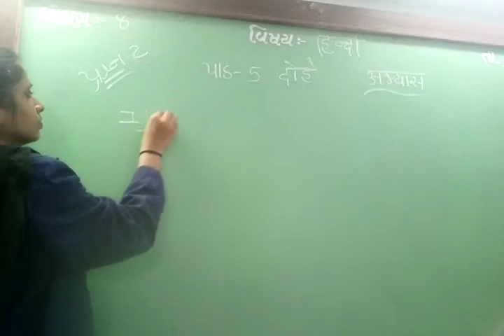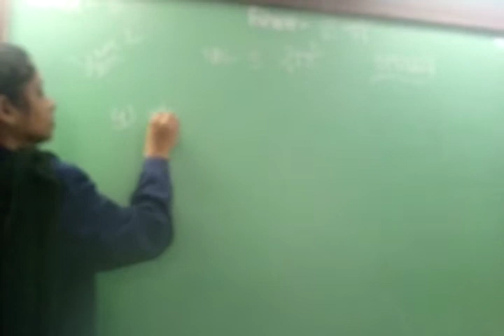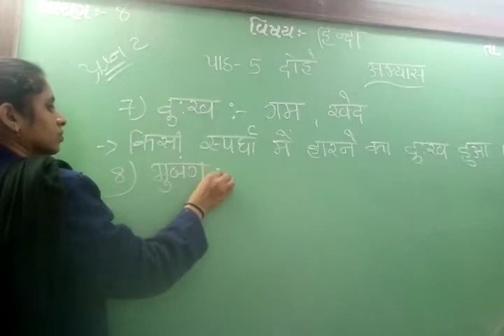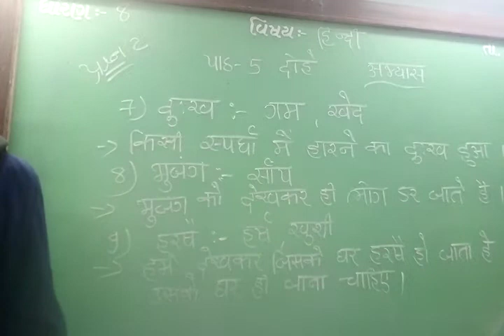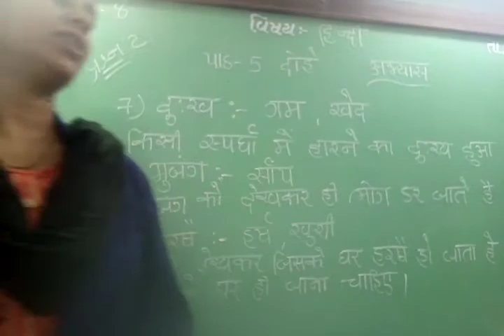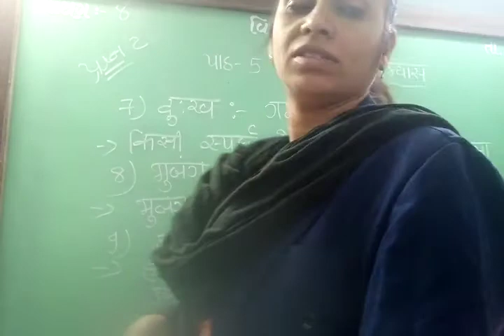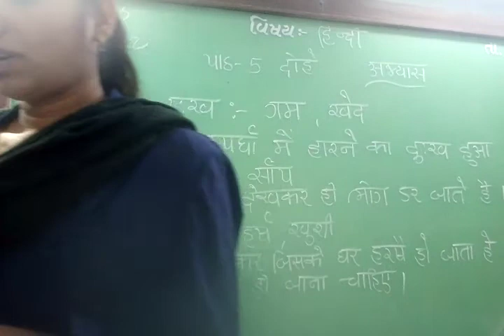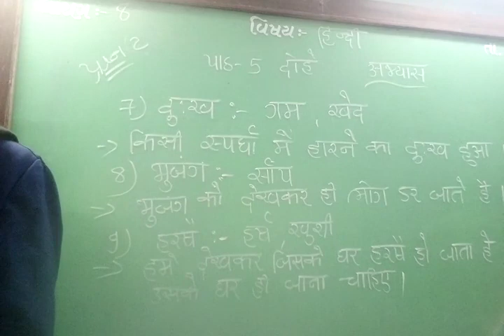guj med std 8 sub hindi ch 5 p 2